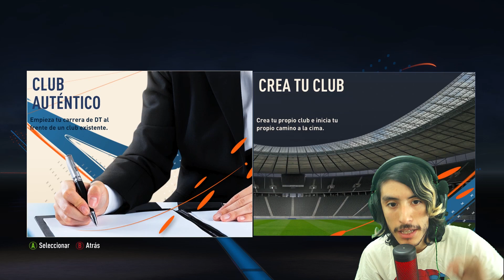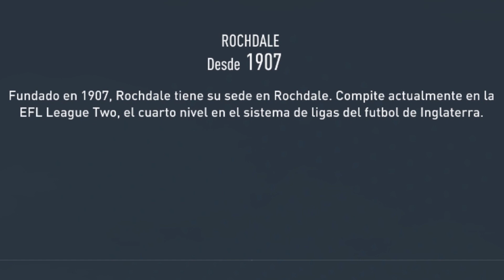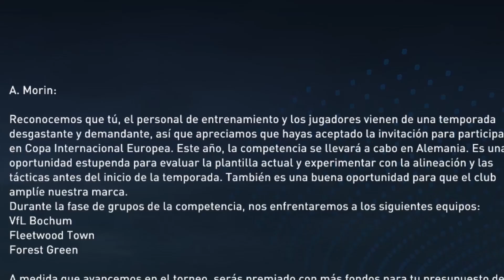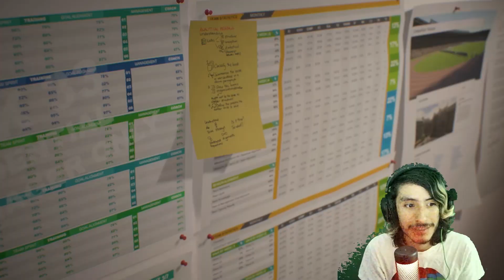Modo Carrera: Rochdale | Ep.1 | El comienzo de un sueño